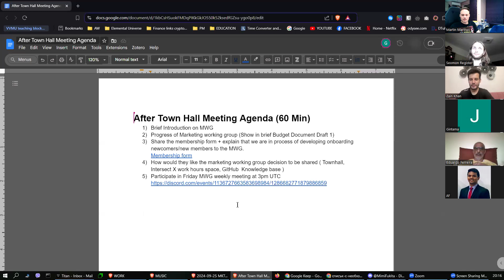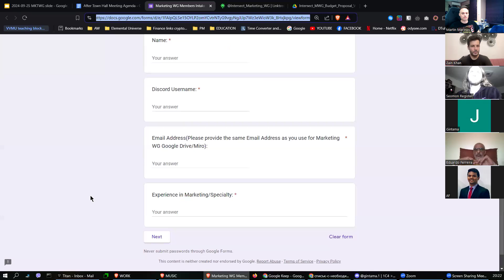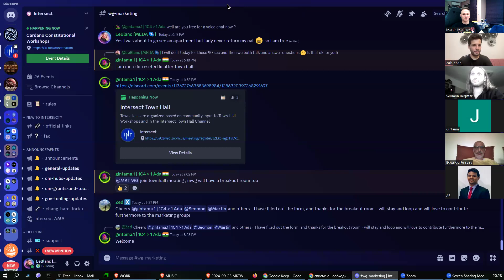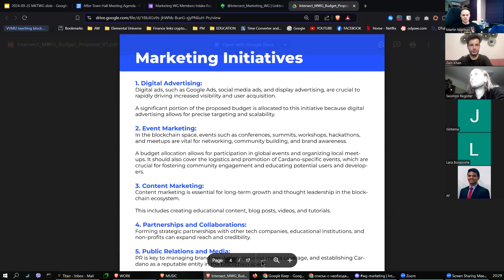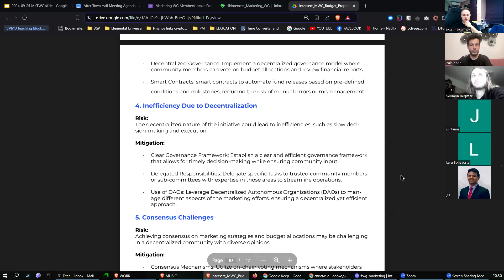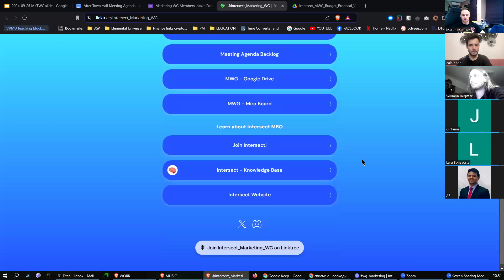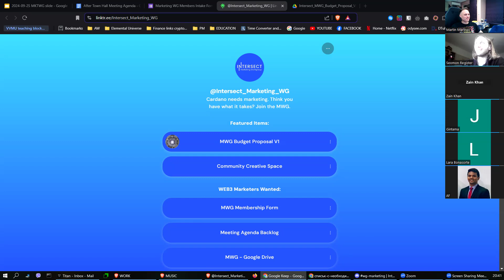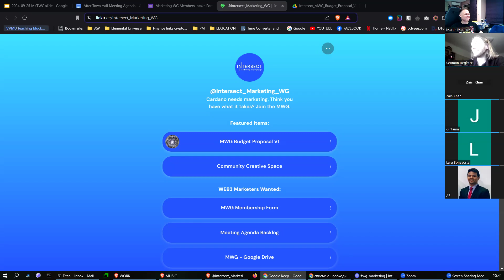Marketing WG with Gintama and Leblanc - Intersect After Town Hall 26th September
The Marketing Working Group was formed to address the lack of marketing support for Cardano products and projects. The group aims to improve Cardano's onboarding process by attracting new users through effective marketing.

How can the Marketing Working Group effectively communicate its work and outputs to the Cardano community?

Intersect After Town Hall discussions are community led open spaces covering topics relevant to the Intersect MBO community. You can join the community and sign up to present topics and lead discussions in this space.

Intersect Town Hall happen monthly.  You can join directly or watch the replay on YouTube

=== Intersect Members Based Organization ===
Intersect is a member-based organization for the Cardano ecosystem tasked with ensuring its continuity and future development. Bringing members together behind a shared vision, Intersect enables a more resilient, secure, transparent, and innovative Cardano ecosystem that puts members in the driving seat of Cardano’s future.

Timestamps:
00:30 Agenda presented
01:02 Introduction to the Marketing Working Group
02:36 Discussion on marketing budget proposal
03:33 Building the group charter
04:16 Discussion on communication strategies
11:09 Idea for a dedicated Telegram group
12:03 Discussion on joining the Marketing Working Group
16:14 Proposal for regular updates on the Marketing Working Group's activities
23:13 Closing remarks and next steps.